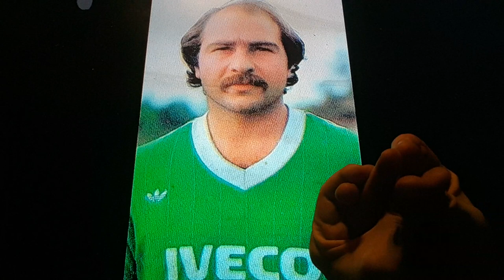Horacio the handsnake - Vito Chimenti